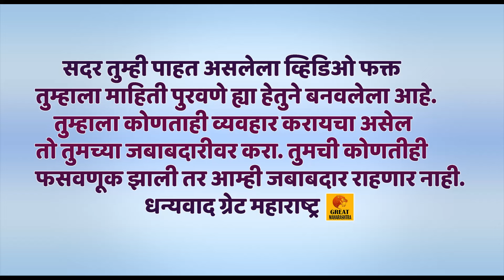महिना 60 हजार उत्पन्न देणारा बिदर येथील म्हशींचा गोठा | How to Success Buffalo Farming Maharashtra